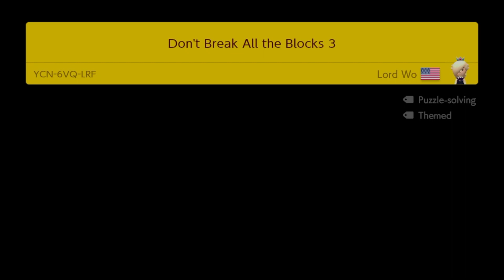Top 5 Most Popular Expert Levels Of The Week 04/05/20: Super Mario Maker 2